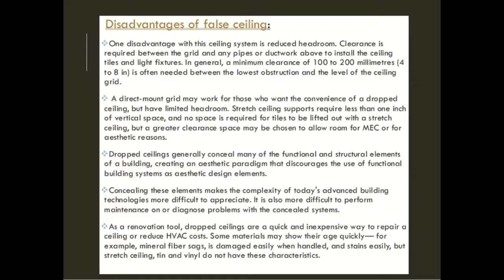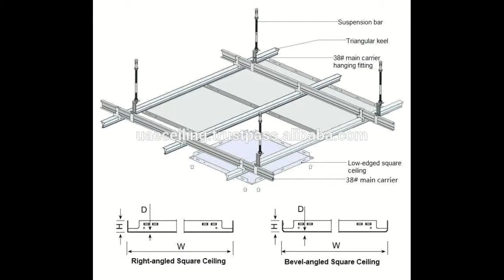BCS Streched False Ceiling, Bangalore 9844297275